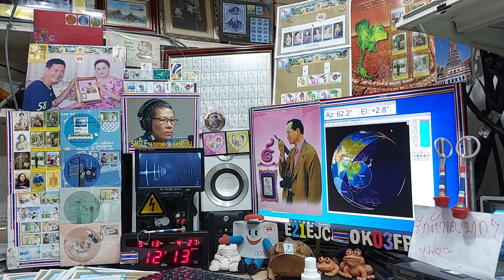JR6RMK fm qso with E21EJC at my LOS time on ARISS Repeater, 13 MAY 2021